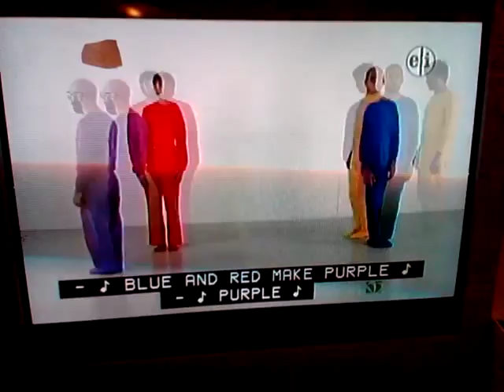OK Go - 3 Primary Colors